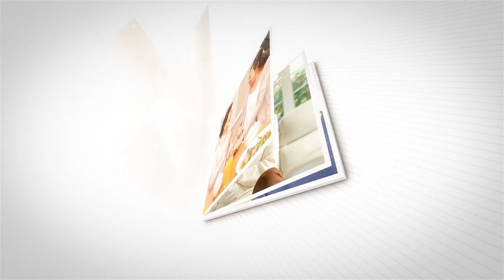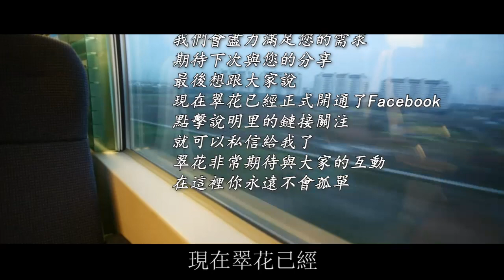我每月給婆婆10000生活費，她還嫌給的不夠，兒媳：以後一分沒有！